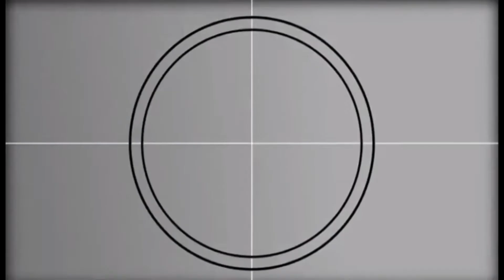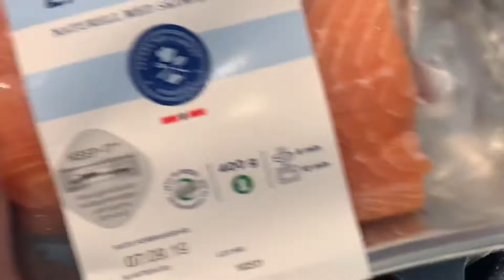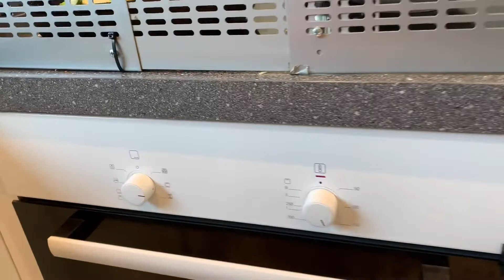Vlog # 49 Steak Broccoli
Teaching June how to steak broccoli